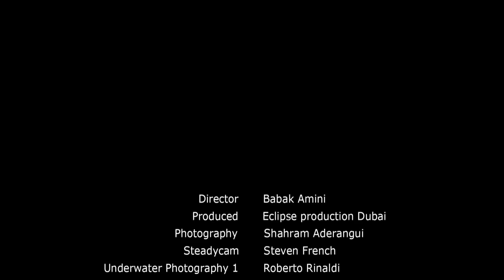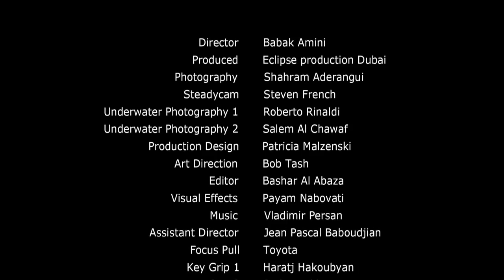Dubai — Definitely Dubai (BREATHTAKING VIDEO